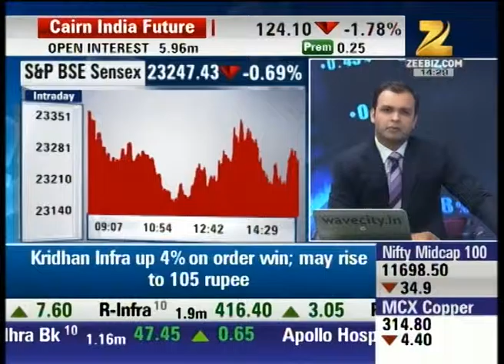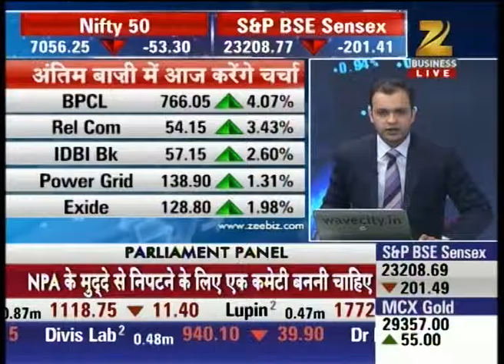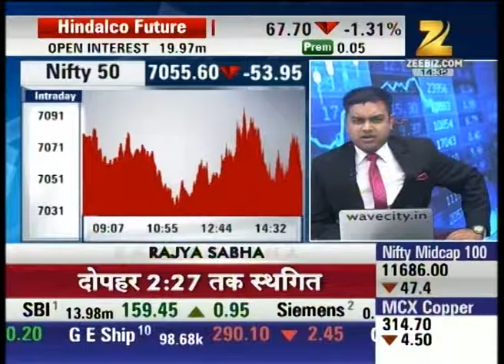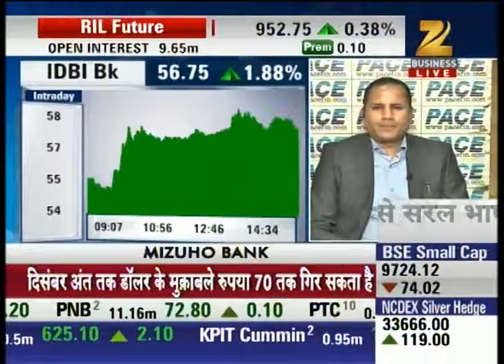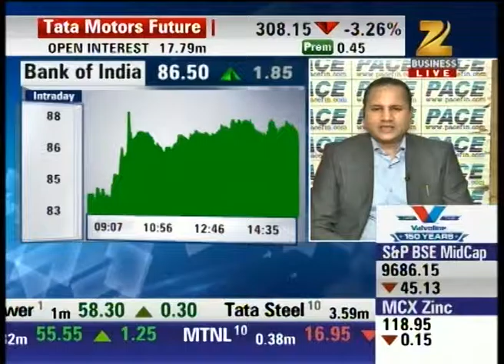Antim Bazi : Nifty Trading Around 7016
Nifty is trading under pressure at 7016 and Sensex also depressed to 23247.
 Nifty Mid-cap trading at 13929.